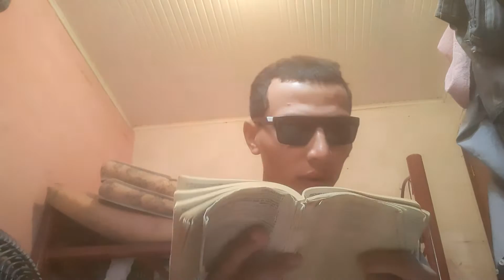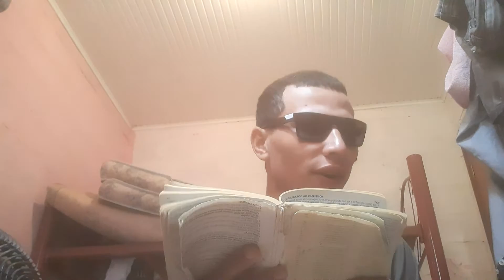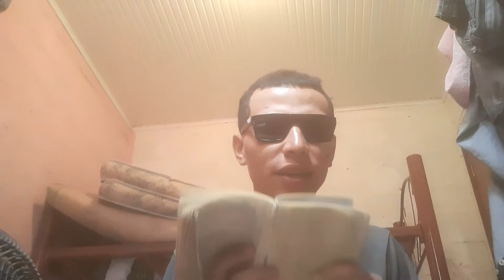Vanildo Adorador - Consagrado Ao Senhor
Minha vida toma para ser senhor, tua para sempre sim